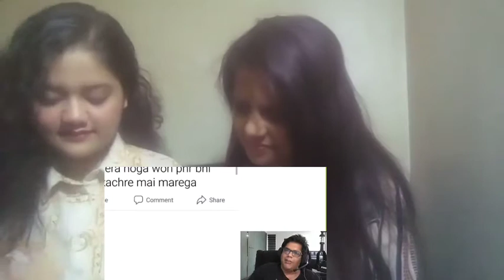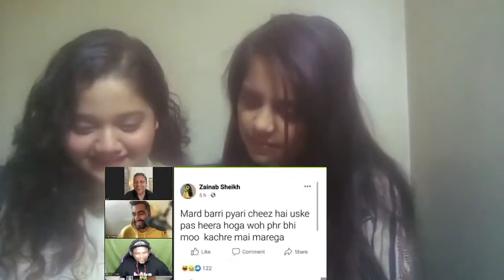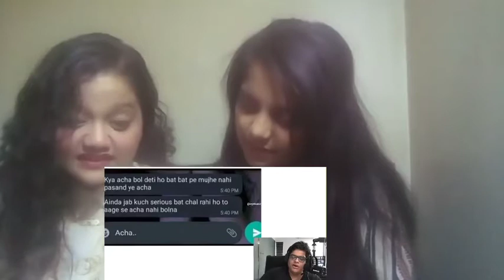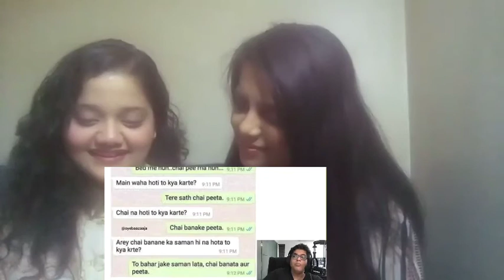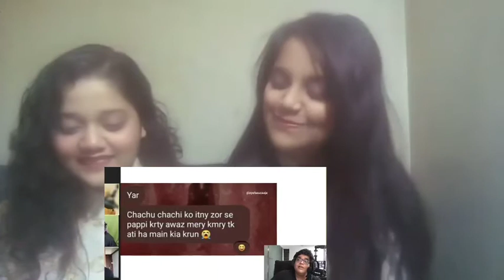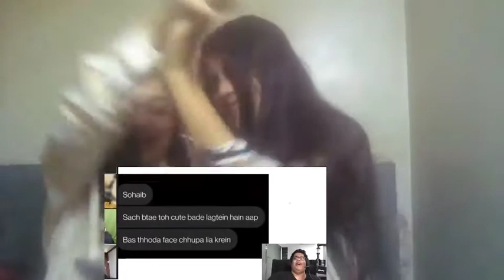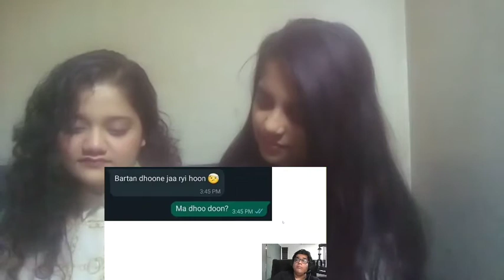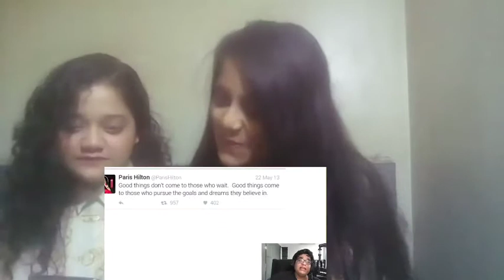PAKISTANIS ARE SAVAGE Part 7 | Zakir Khan | Pakistani Reaction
credit to channel :   Tanmay bhat

Channel Moto

Our channel Moto is to spread love between pak and india 🇮🇳
We all our friends and love each other ❤️ and our vedios is just for exploring and make you feel happy for atleast some time not for hate or any kind of stuff.

Instagram accounts :

armeen_alam
Syeda maheen